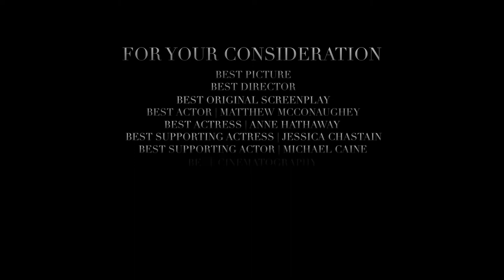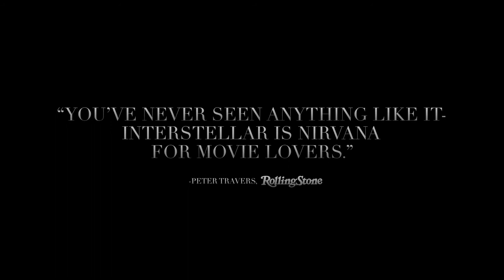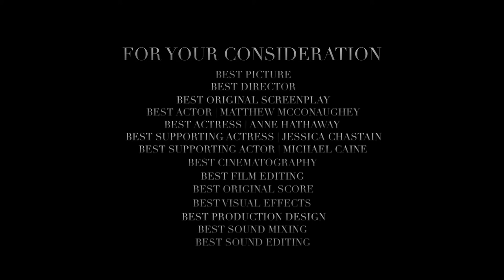Interstellar - For Your Consideration Trailer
A superb and moving trailer for a stunning movie by Christopher Nolan